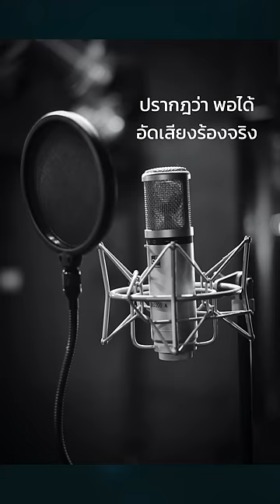เบื้องหลังเพลง ช่างไม่รู้เลย เสียงร้องไกด์ตัวเองกลายเป็นเสียงร้องจริงของตัวเอง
ในแววตาทั้งคู่ไม่รับรู้อะไร
เธอคงยังไม่เข้าใจ ว่าฉันไม่ใช่คนเก่า
เรายังคงเหมือนเพื่อน หยอกล้อเหมือนวันวาน
แต่ฉันคือคนใจสั่น แต่ฉันคือคนหวั่นไหว
ช่างไม่รู้อะไรบ้างเลย
ในความคุ้นเคยกันอยู่
มันแฝงอะไรบ้างอย่างที่มากกว่านั้น
ว่าเพื่อนคนหนึ่งมันแอบมันคิดอะไรไปไกล
กว่าเป็นเพื่อนกัน
กลายเป็นคนฝันใฝ่อยู่ใกล้ใกล้เธอ
กลายเป็นคนที่รอเก้อ
เหมือนหนังสือที่เธอไม่อ่าน
ตาคอยมองจ้องอยู่อยากให้รู้ใจกัน
แต่แล้วเธอยังมองผ่าน และฉันก็ยังหวั่นไหว
มันคิดอะไรไปไกลกว่าเป็นเพื่อนกัน

เครื่องดนตรี ราคาพิเศษ​
( แจ้งว่ามาจากช่อง Youtube นี้ )